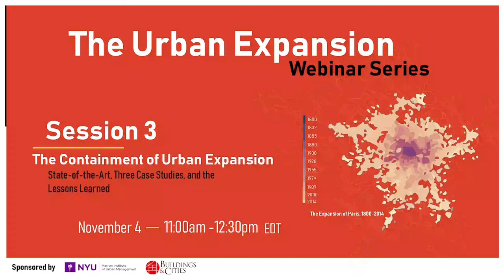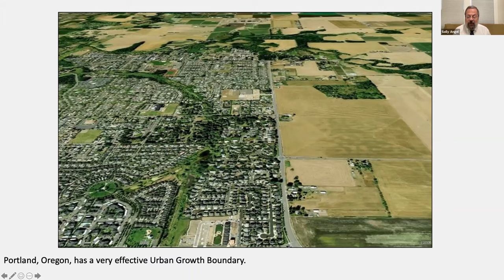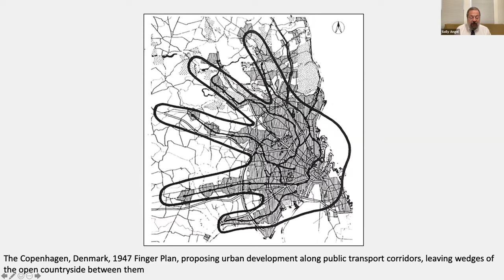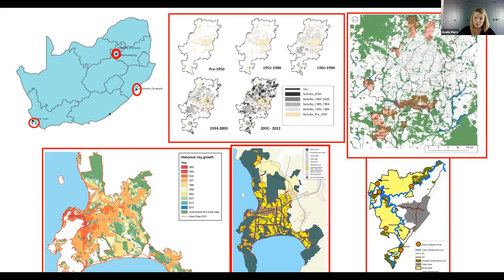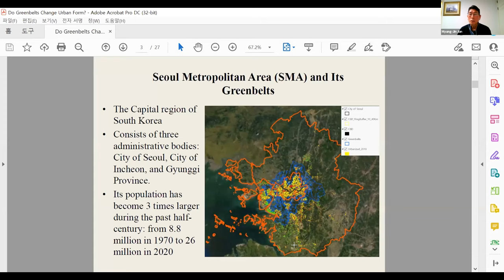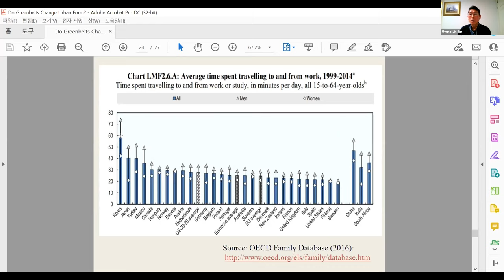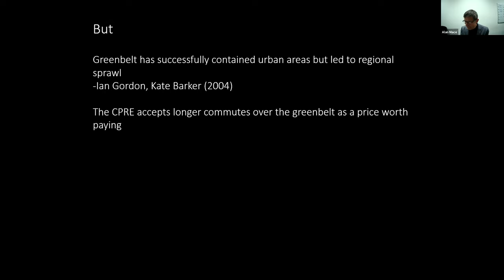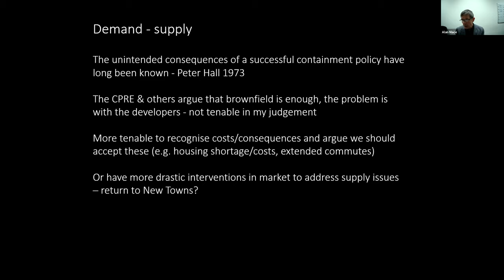Session 3: The Containment Urban Expansion /Urban Expansion Webinar Series /NYU Marron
This webinar reviews the state of the art in urban containment in cities worldwide and focus on three case studies: the green belt of Seoul; urban-growth boundaries in South Africa; and the green belt of London. Discussion following the case studies focuses on successes, failures, and consequences—both intended and unintended—of efforts to contain urban expansion. William A. Fischel (Dartmouth College) moderates a panel that includes Director of Urban Expansion, Solly Angel, Myung-Jin Jun (Chung-Ang University), Anele Horn (Stellenbosch University), and Alan Mace (London School of Economics).